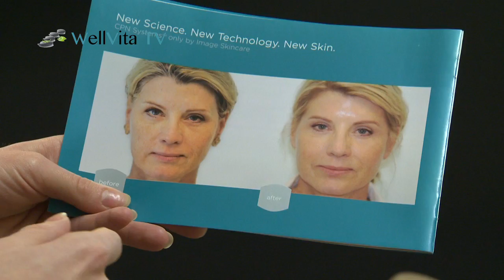Wellvita TV - Perfect Skin in Diepenbeek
Perfect Skin is niet zomaar een instituut maar is vooral gespecialiseerd in huidverbetering en huidverjonging op natuurlijke basis. Carmen Duchateau gaat je persoonlijk begeleiden en gaat samen met jou op zoek naar de ideale behandeling om het doel te bereiken dat je voor ogen hebt. In dit instituut worden verschillende huidproblemen behandeld zoals pigmentproblemen, acne, littekens, huidopfrissing en werkt men op anti-aging.